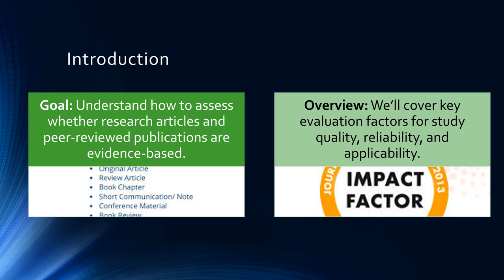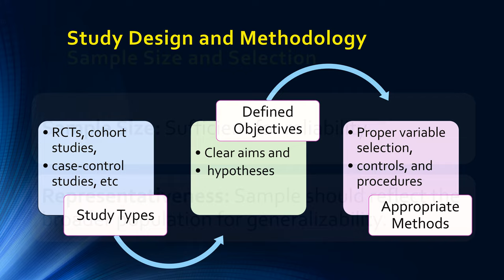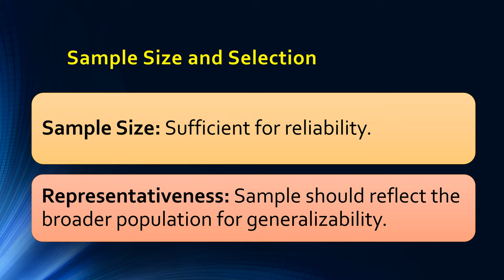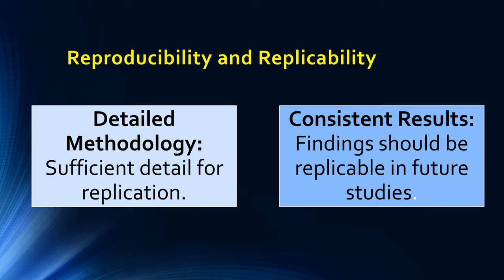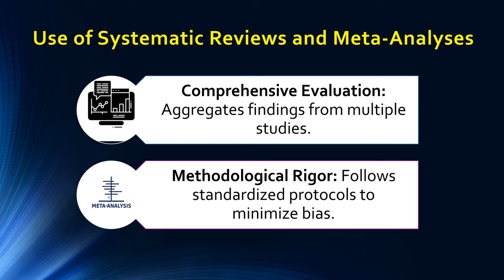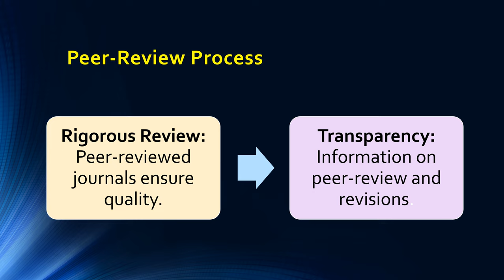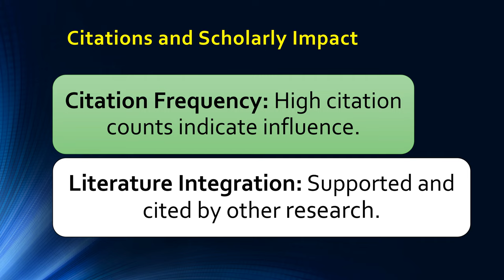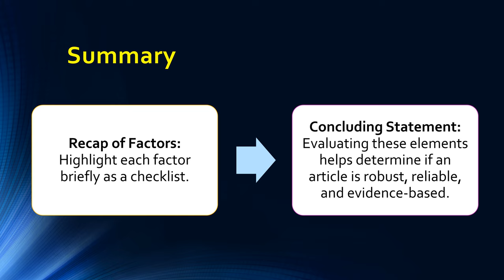Myanmar Version: Determining Evidence-Based Research in Articles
Determining Evidence-Based Research in Articles
Key Factors to Evaluate the Reliability of Research
Associate Professor Dr. Swe Swe Latt